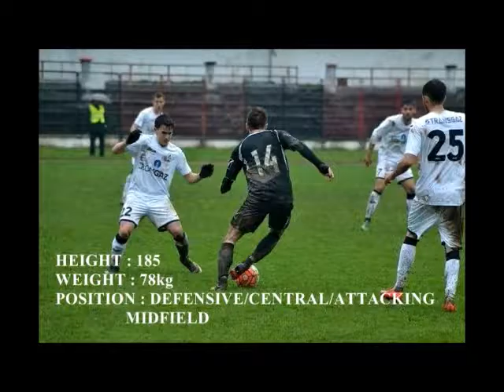AMiRu SPORT - Zoran Kopre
Zoran Kopre - 26 year old Serbian Central/defensive midfielder.